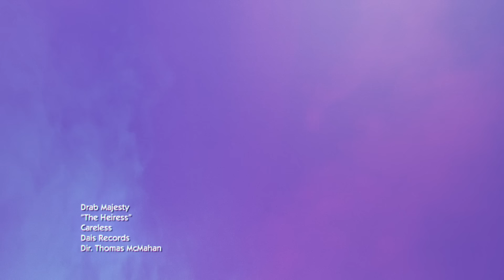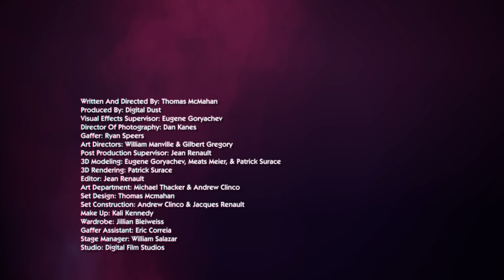Drab Majesty - "The Heiress" (Official Video)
Written & Directed by Thomas McMahan
Produced By: Digital Dust
Visual Effects Supervisor: Eugene Goryachev
Director Of Photography: Dan Kanes
Gaffer: Ryan Speers
Art Directors: William Manville & Gilbert Gregory
Post Production Supervisor: Jean Renault
3D Modeling: Eugene Goryachev, Meats Meier, & Patrick Surace
3D Rendering: Patrick Surace
Editor: Jean Renault
Art Department: Michael Thacker & Andrew Clinco
Set Design: Thomas Mcmahan
Set Construction: Andrew Clinco & Jacques Renault
Make Up: Kali Kennedy
Wardrobe: Jillian Bleiweiss
Gaffer Assistant: Eric Correia
Stage Manager: William Salazar
Studio: Digital Film Studios